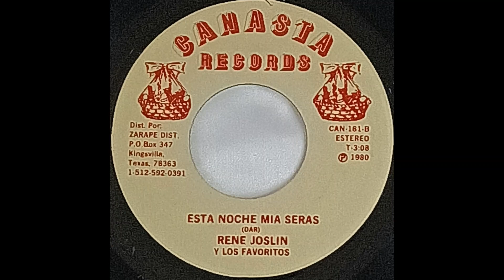Rene Joslin Y Los Favoritos ESTA NOCHE MIA SERAS record quality demonstration